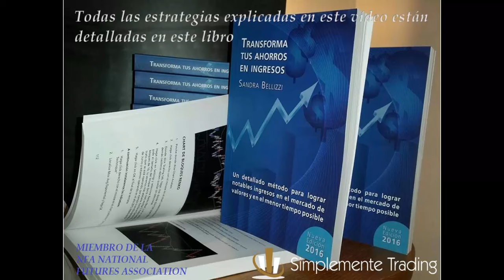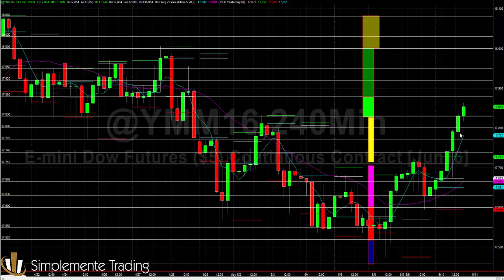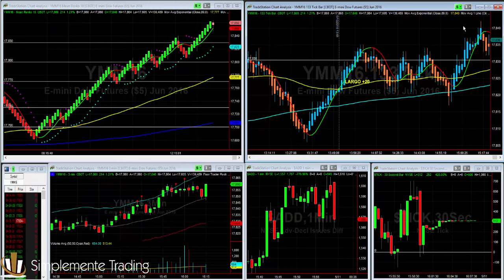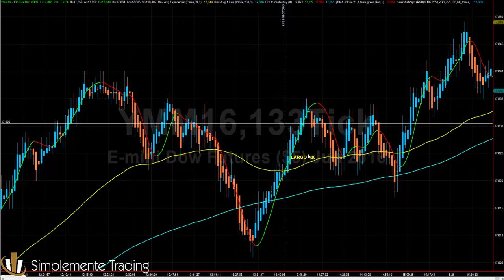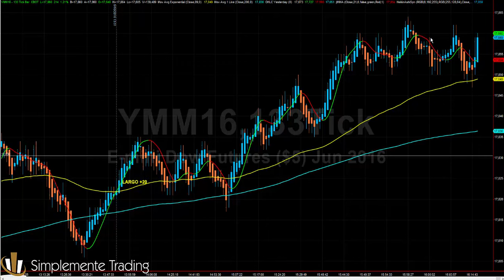Sandra Bellizzi 140 puntos Dow Jones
A diario subimos un vídeo con el resumen de los trades realizados en la sala de trading operando en vivo el contrato de futuro del mini Dow Jones